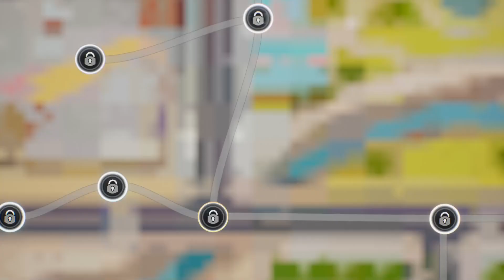HOT WHEELS UNLEASHED #02 Wir kaufen Kisten und hoffen auf neue gute Autos